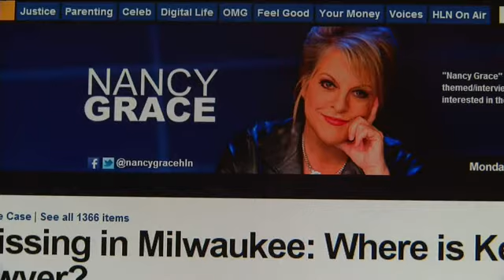Kelly Dwyer's father: 'I don't think she's alive'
Six weeks after Kelly Dwyer's disappearance, tough words from her father, who admitted to TODAY'S TMJ4 Thursday that he does not think his daughter is alive. Michele Fiore reports.